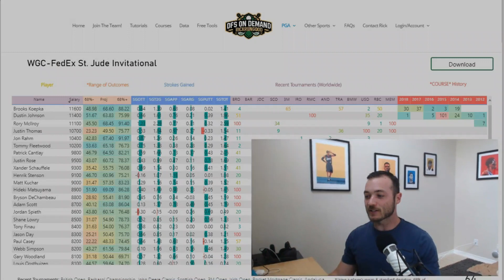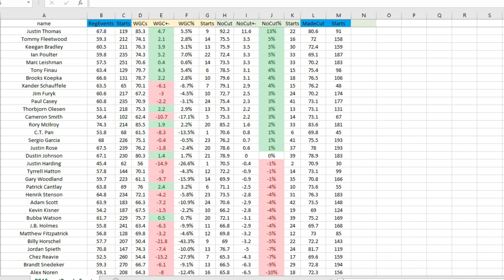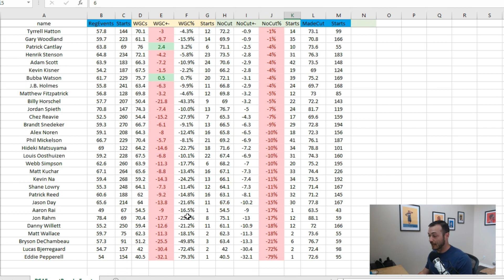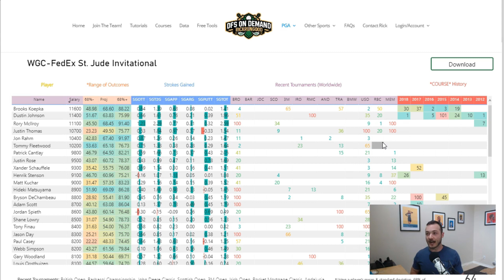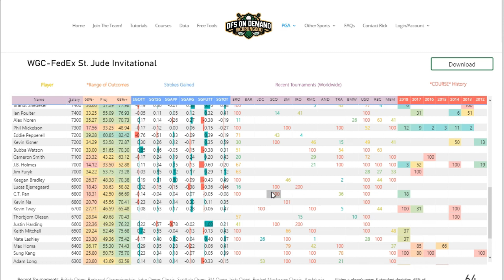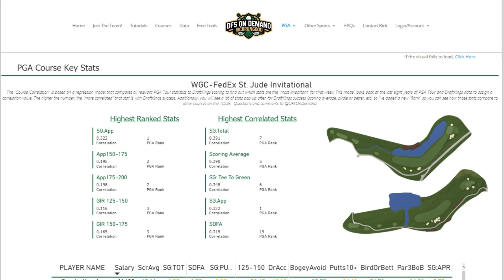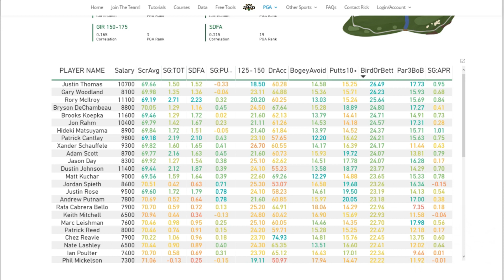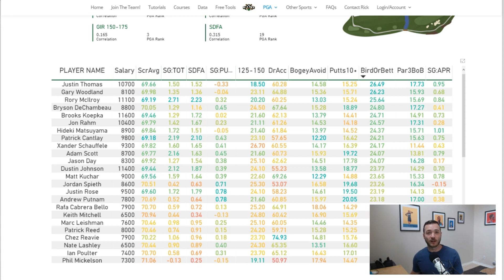WGC FedEx St. Jude Invitational Preview & Picks 2019 - DraftKings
Plenty of course history for the WGC FedEx St. Jude Invitational and big news to share about more content!

Golf Betting On Demand (Tues.